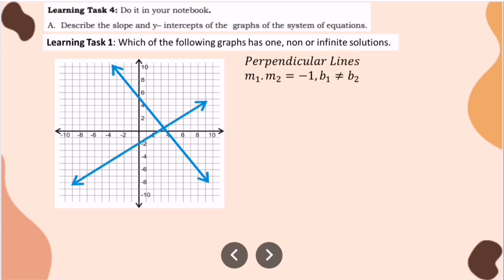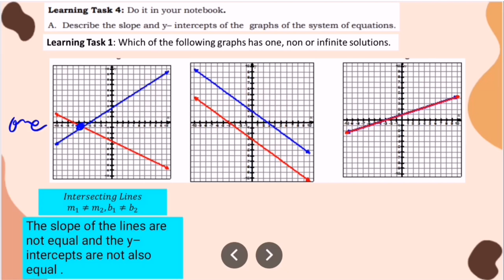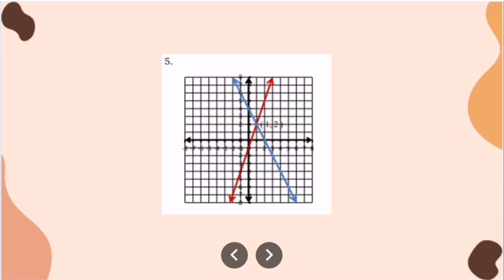G8-DESCRIBE SLOPE AND Y-INTERCEPTS | Learning Task 4&1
Learning Task 4: Do it in your notebook.
A. Describe the slope and y– intercepts of the graphs of the system of equations.
Learning Task 1: Which of the following graphs has one, non or infinite solutions. Write your answer in your notebook

Published by: Department of Education Region IV-A CALABARZON
Regional Director: Wilfredo E. Cabral
Assitant Regional Director: Ruth L. Fuentes